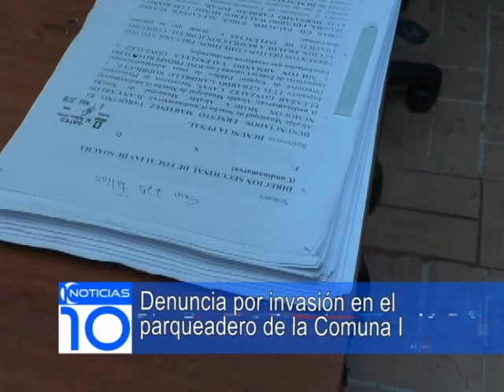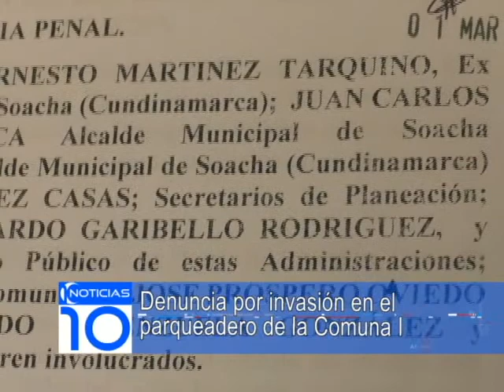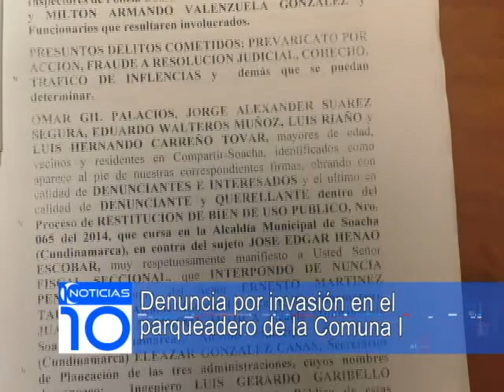Denuncia la invasión de parqueadero en Soacha Compartir